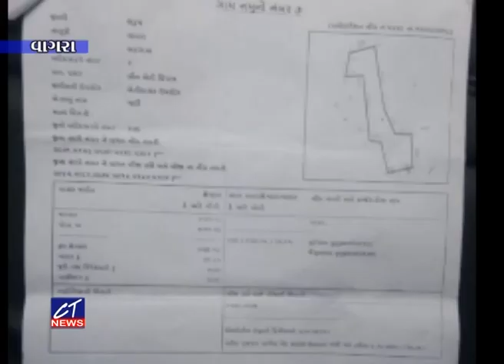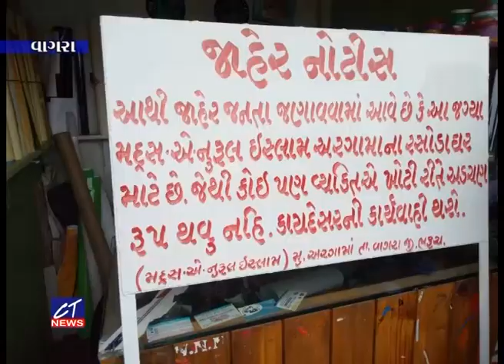CT News અરગામાની વિવાદિત જમીન મદ્રેસાનીજ છે અગાઉ પણ આ બાબતે વિવાદ ઉભો થયો હતો